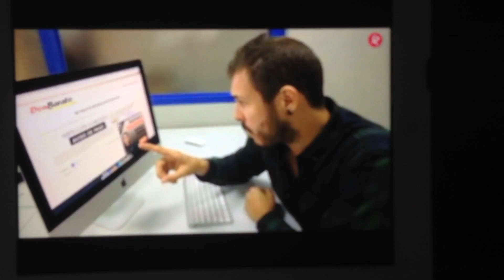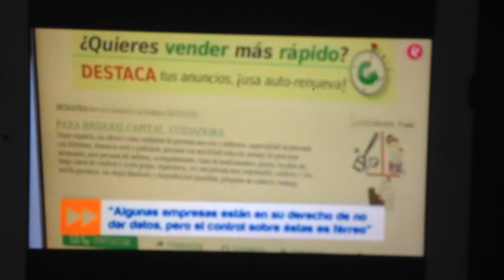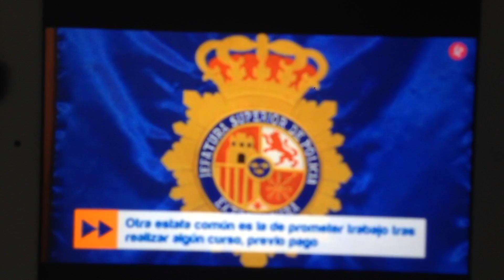Manu en "Tu empleo". 19/10/16